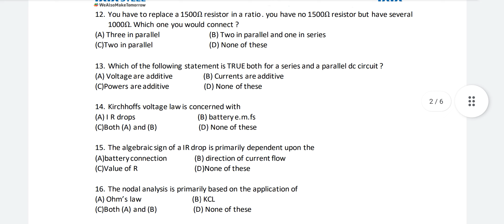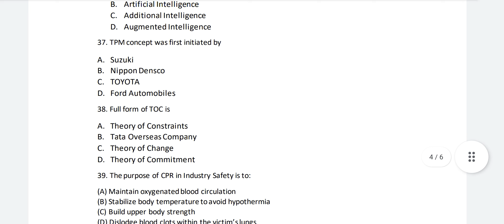TATA STEEL JET Examination Electronics Branch Sample Paper || Jet previous year question paper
jet electronics sample paper 📜